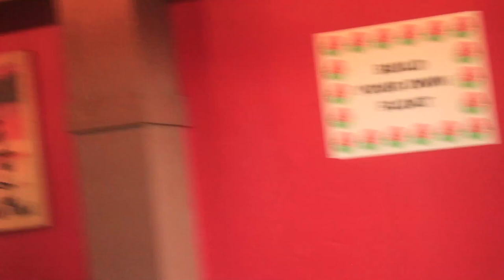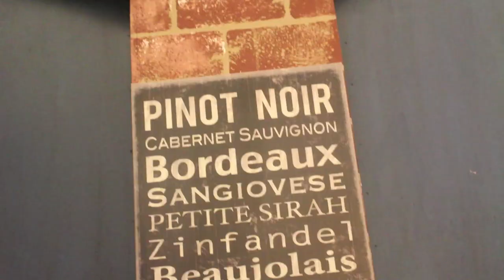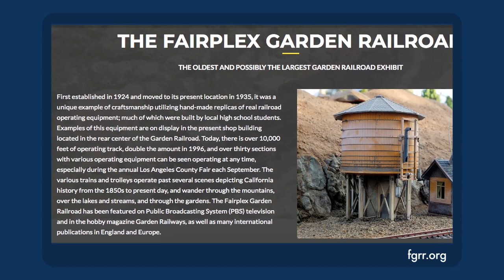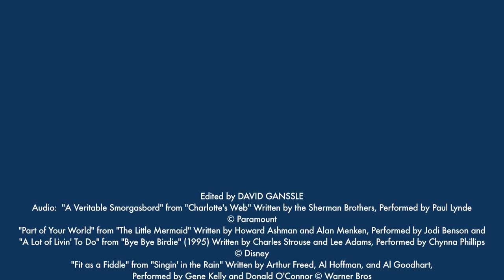CONCLUSION - Dave, Ali, and Haley do the LA County Fair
And thus concludes a long, fun day!

for first looks, bonus footage, and MORE!